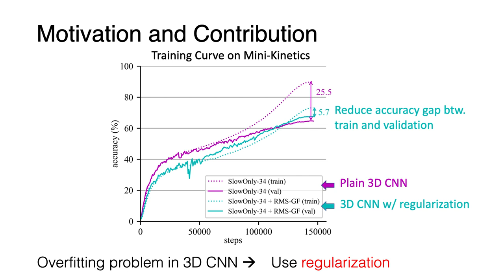Regularization on Spatio-Temporally Smoothed Feature for Action Recognition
Authors: Jinhyung Kim, Seunghwan Cha, Dongyoon Wee, Soonmin Bae, Junmo Kim Description: Deep neural networks for video action recognition frequently require 3D convolutional filters and often encounter overfitting due to a larger number of parameters. In this paper, we propose Random Mean Scaling (RMS), a simple and effective regularization method, to relieve the overfitting problem in 3D residual networks. The key idea of RMS is to randomly vary the magnitude of low-frequency components of the feature to regularize the model. The low-frequency component can be derived by a spatio-temporal mean on the local patch of a feature. We present that selective regularization on this locally smoothed feature makes a model handle the low-frequency and high-frequency component distinctively, resulting in performance improvement. RMS can enhance a model with little additional computation only during training, similar to other regularization methods. RMS also can be incorporated into typical training process without any bells and whistles. Experimental results show the improvement in generalization performance on a popular action recognition datasets demonstrating the effectiveness of RMS as a regularization technique, compared to other state-of-the-art regularization methods.